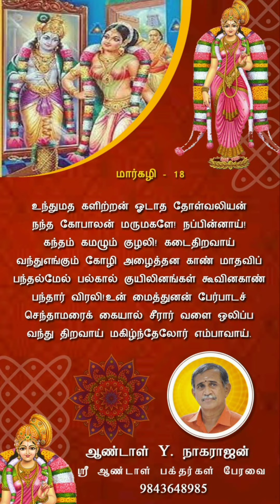நாள்பாடியவர் ஸ்ரீநிதி நந்தகுமார் #